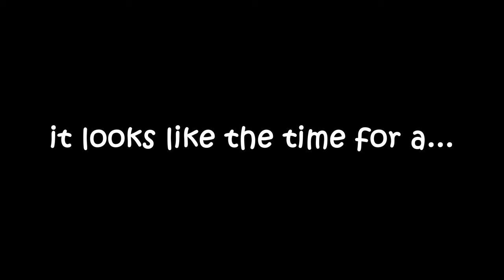RESCUE - 2D Animated Short Film - Trailer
Trailer for my upcoming 2D short animated film RESCUE. This is my first serious short film ever, done using the (digital) traditional hand-drawn animation method. The film is going to be finished this Summer 2016 and will be going on a Festivals round before I put it online.

The film will feature 2 on going characters in one of my most popular cartoon series that I've been doing for the last 9 years - Little Mushroom and Chubby Wolf - cartoon representations of my girl friend and I.

The trailer was done with tremendous help from Badr Alkaabi in editing and sound designing, so please give him some love. His instagram is @stickybutter

The trailer was done using Toonboom Harmony and Adobe After Effects.

For more of my works, please visit splendidriver.wordpress.com